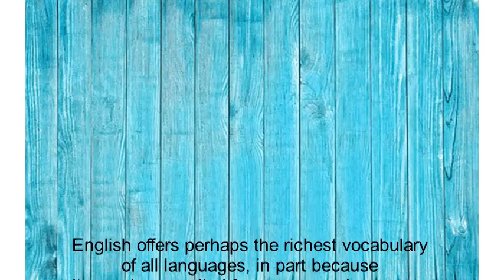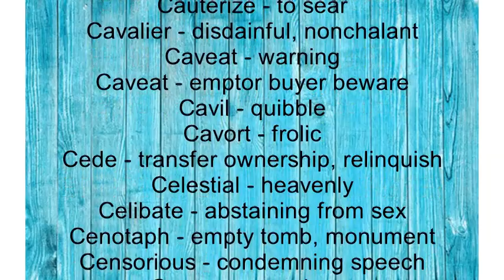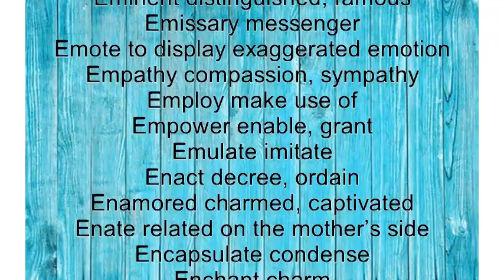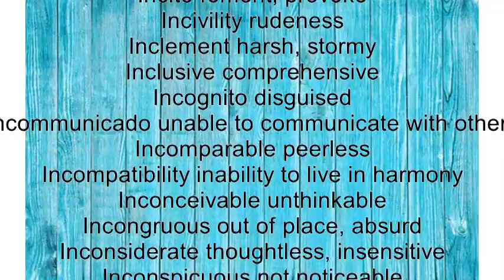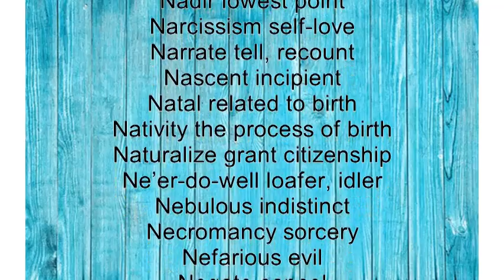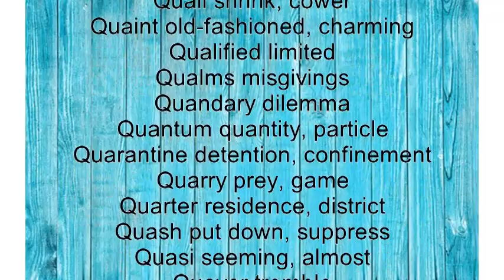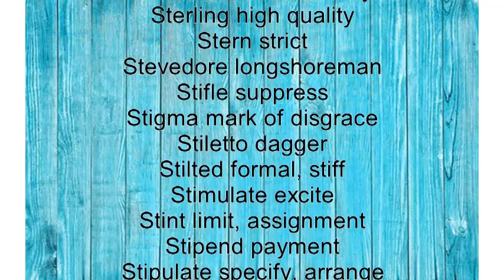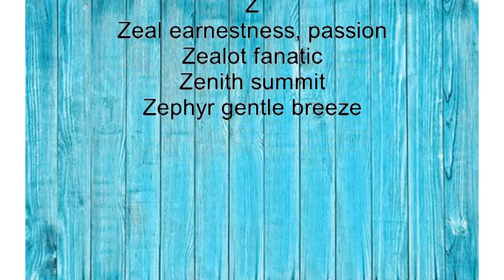4000 Words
English Dictionary Words A to Z

etc...

etc...

All other playlists are available in the channel page.